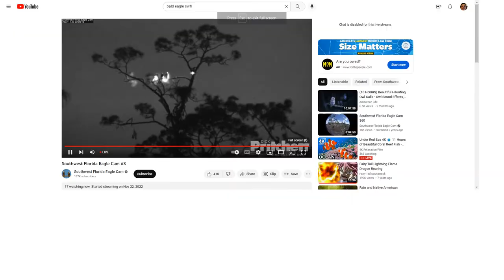SWFL Bald Eagles (Cam 3) 11/24/2022 21:06